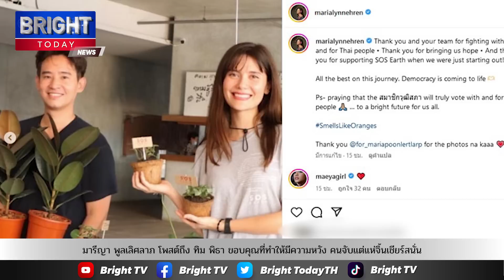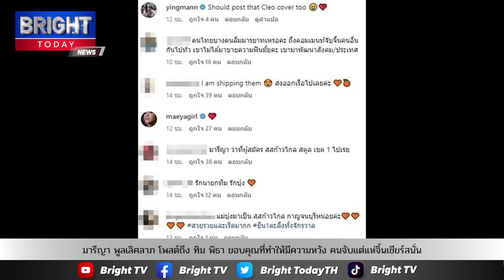มารีญา พูลเลิศลาภ โพสต์ถึง ทิม พิธา ขอบคุณที่ทำให้มีความหวัง คนจับแต่แห่จิ้นเชียร์สนั่น